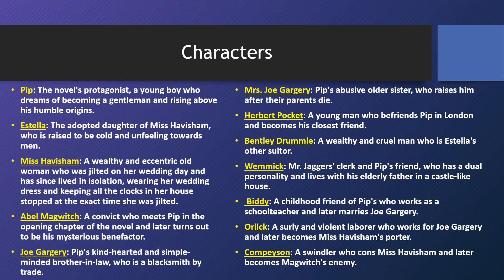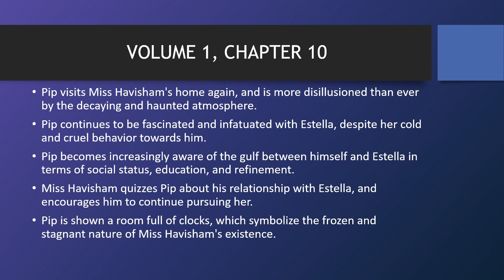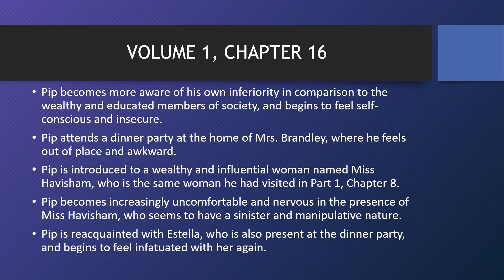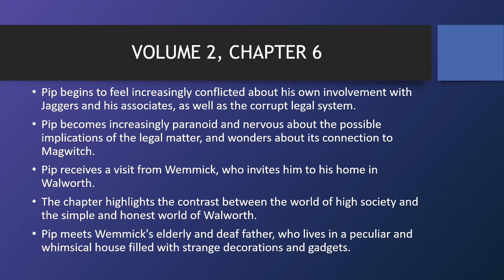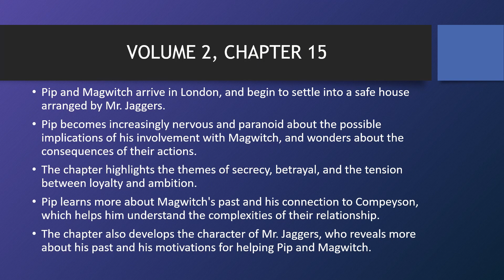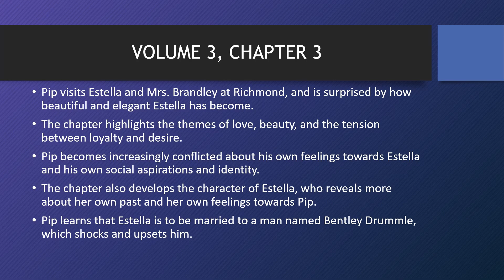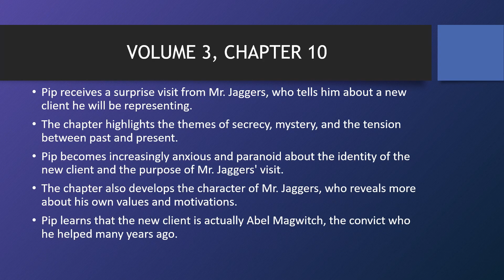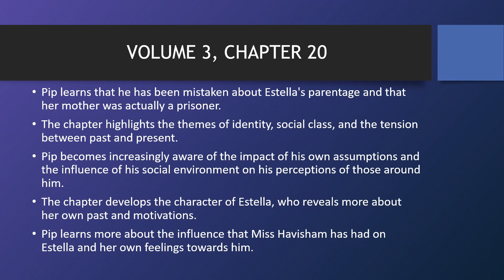Great Expectations - Quick Guide from Subject Matter Expert